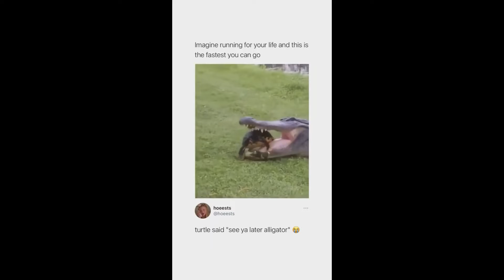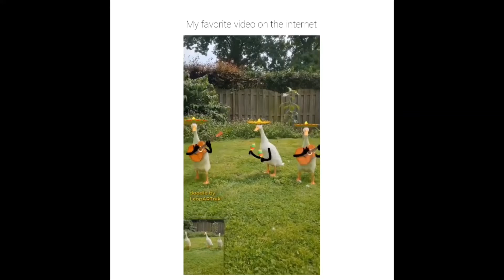Memes That Will Entertain You | MEME COMPILATION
Memes That Will Entertain You